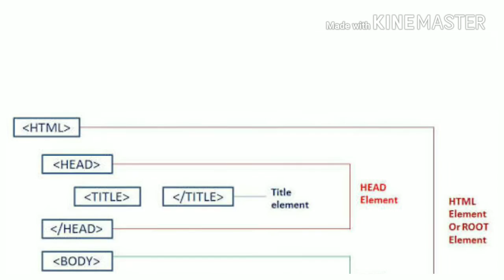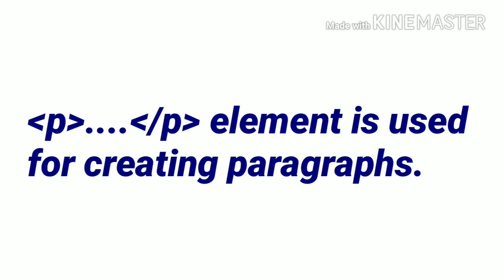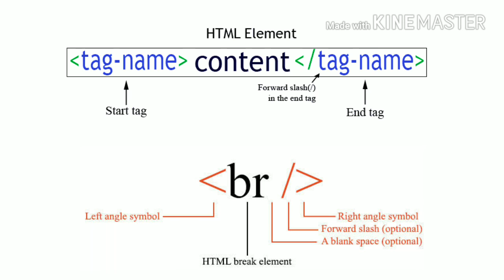HTML #2 - HTML Elements Introduction and types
Hello friends , welcome to the another video of techy Sam. In this video , we will know about the HTML Elements .